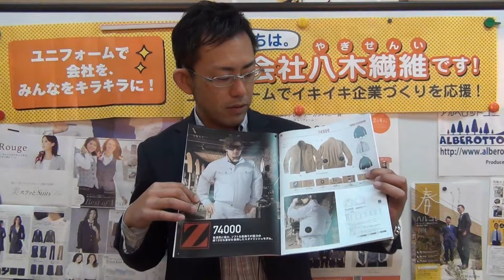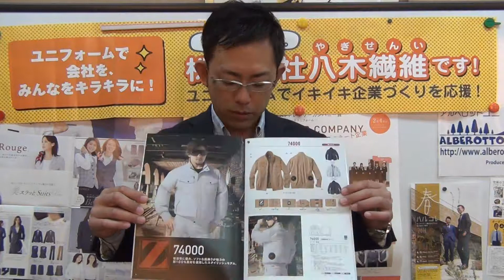自重堂74000 ジードラゴン 空調服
ご購入はこちら商品ページ⇒

☆☆動画説明☆☆